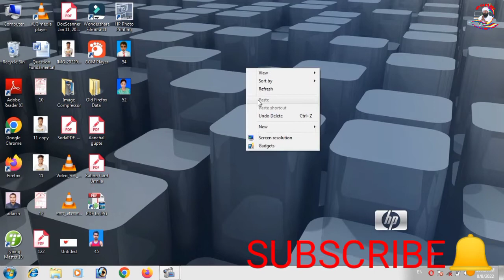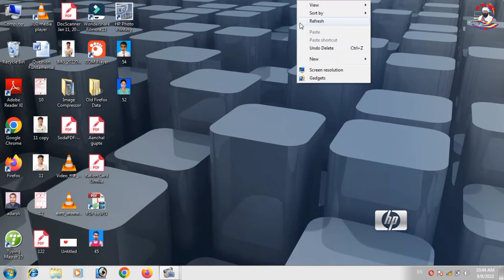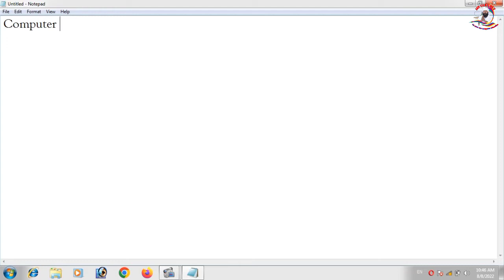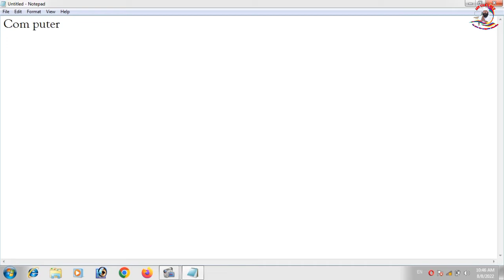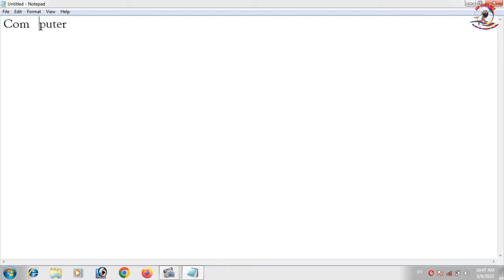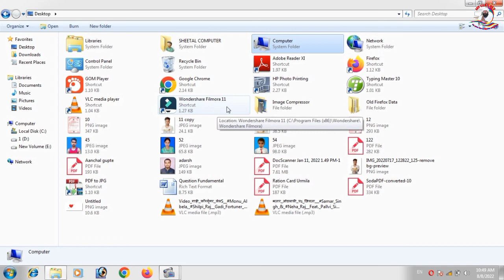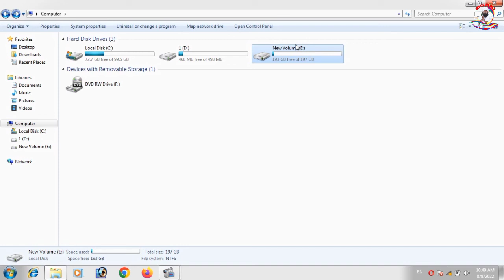keyboard के कुछ important keys 🔑 best education by Arun sir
Esc
enter key
space bar key ka use